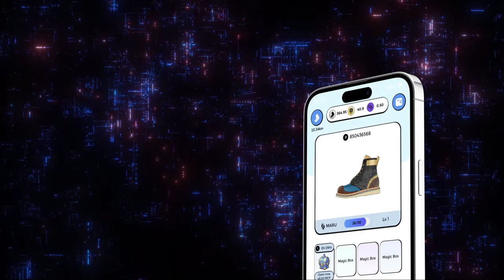MAGIC SHOES - RUN FOR HEALTH - EARN FOR WEALTH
Trailer #2023
Welcome to the exciting world of Magic Shoes - the revolutionary WEB3 lifestyle app that turns your daily physical activities into a rewarding experience! Join us on a captivating journey where every step you take, every run you conquer, and every cycle you ride brings you closer to earning amazing rewards. With Magic Shoes, you can track your workouts, challenge yourself, and compete with other users while improving your fitness and earning potential. Download the Magic Shoes now and be part of the Move More Earn More revolution today!